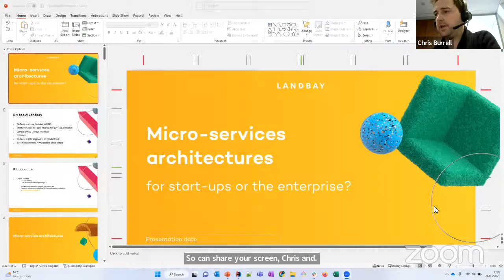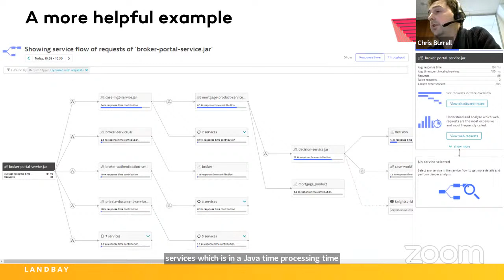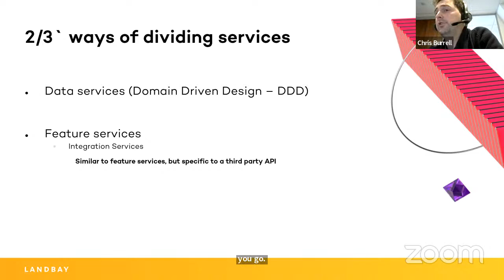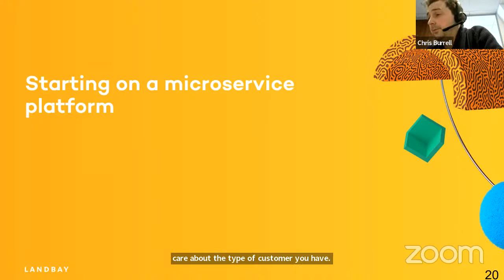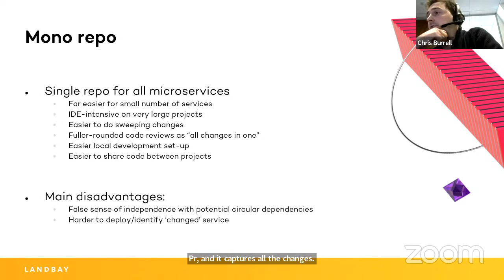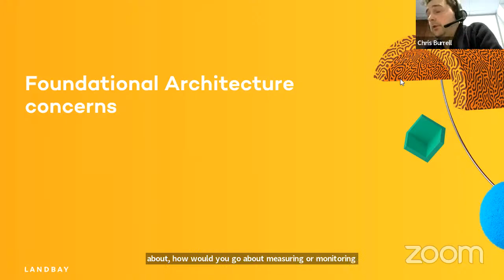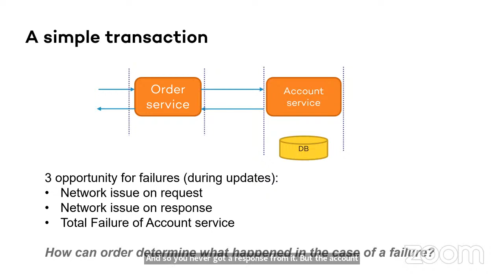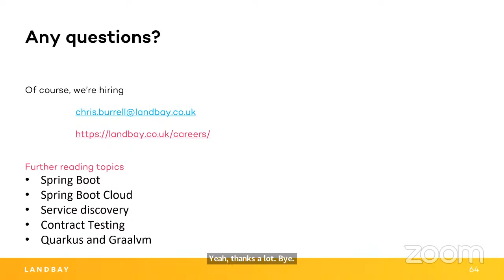Chris Burrell Guest Lecture for COM3014 - Micro-services architectures, for start-ups or enterprise?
Title: Micro-services architectures, for start-ups or the enterprise?

Abstract: Micro-services architectures - what, why, why not?

Starting a greenfield micro-service platform Running enterprise microservices safely; at scale

In the first section, I'll cover what they are and the basics of why people go for micro-service architectures. If some of this has already been covered, then do let me know. I'll then move on to outlining a lot of the foundational elements required from any decent deployed micro-service architecture. And then go slightly deeper on this in terms of what a real enterprise (whether at big scale, or financial, etc.) would need to think about and have in place, and I will touch a little bit on cloud services and the cross-over here.

Bio:

Chris joined Landbay in 2015 after working with BAE Systems as one of the first software engineers. As Landbay grew, Chris grew the team around him and now leads a team of around 25 engineers.

Prior to Landbay, Chris worked as a consultant for BAE Applied Intelligence, working on projects with some of the larger telcos (Three, EE, Vodafone) as well as government intelligence projects.

A software engineer at heart, Chris is well-versed in engineering activities, from project management to devops and performance testing, to micro-service architectures.

He has over 20 years experience in software engineering. Outside of work, Chris is involved with his local church, a keen pianist and enjoys fine dining.